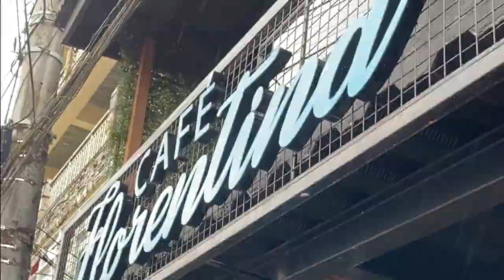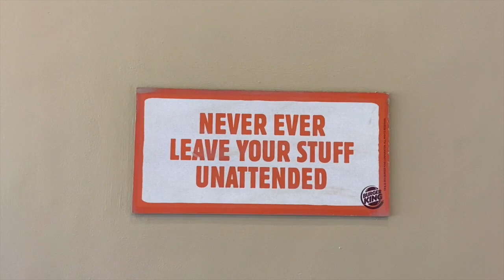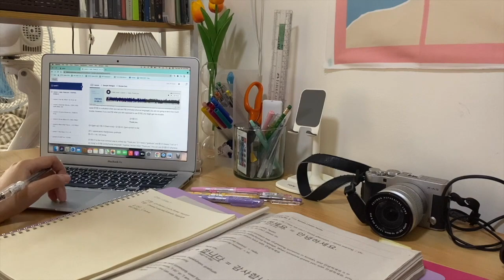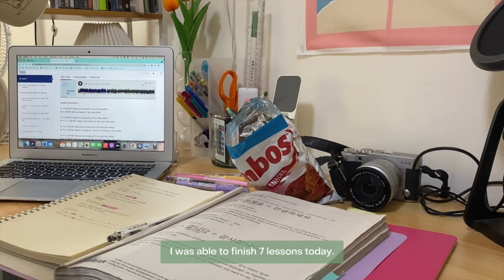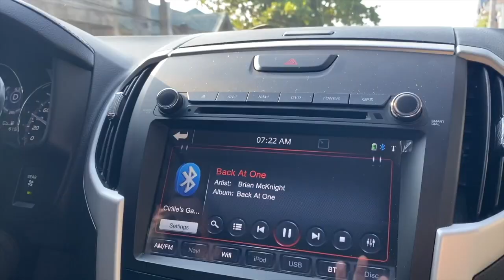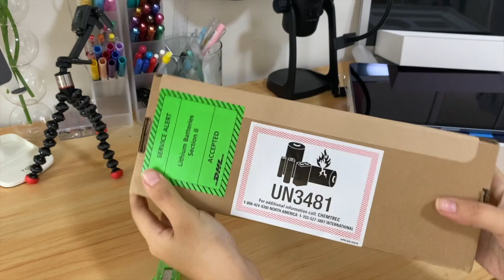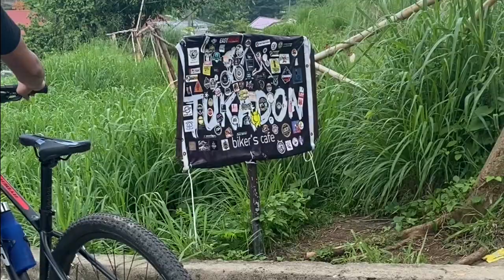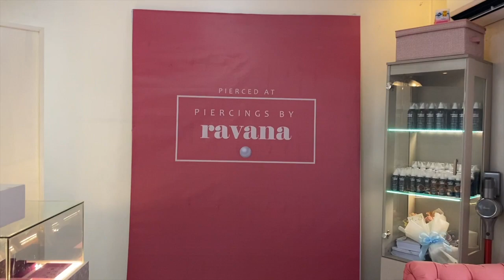2021 SO FAR: days in the province, toy poodle 🐶, ipad unboxing, ceramics class, getting pierced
2021 in a nutshell (February-July)